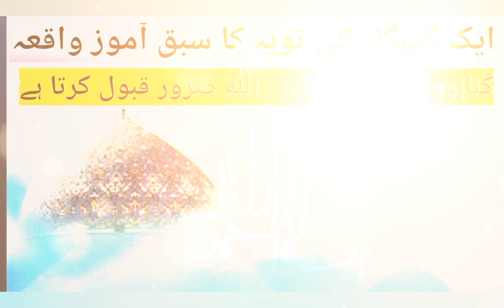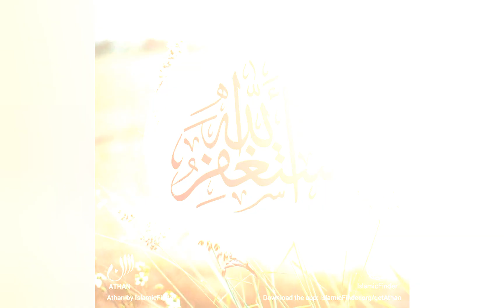Ik Gunhgar shaks ki toba ka waqia || life changing story